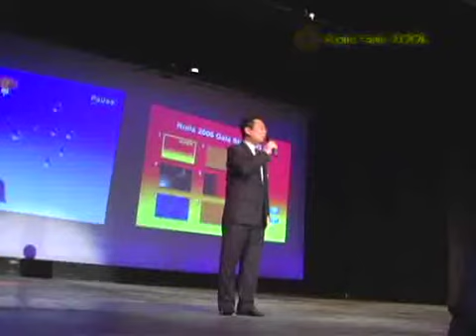2006 rolia gala p3